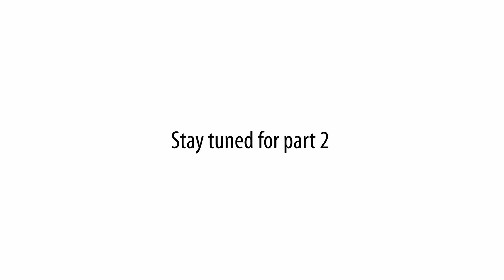KUNA INTERFERENCE KWA NATIONAL TEAMS, KUNA MTU HUWA ANATAKA WACHEZAJI FULANI WACHEZE , WATU WAKO BIZ